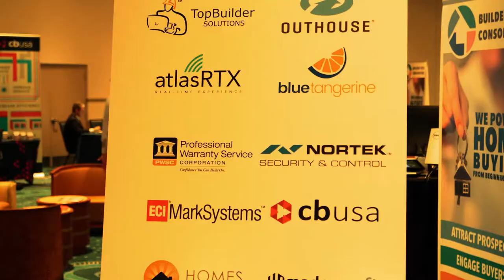Stacy Hicks - KR Cantrell Homes - Best Home Building Practices Summit - New Home Sales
You have to be willing to do the work!  Great tips and insights from Stacy Hicks with KR Cantrell Homes
At the Best Home Building Practices Summit in Orlando Florida.